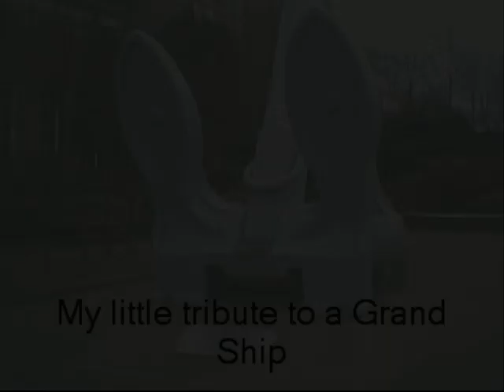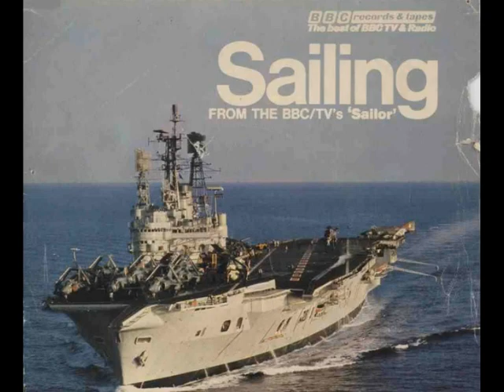Ark1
compilation of pics